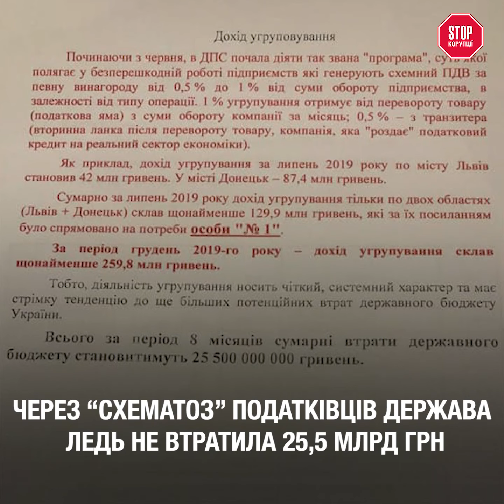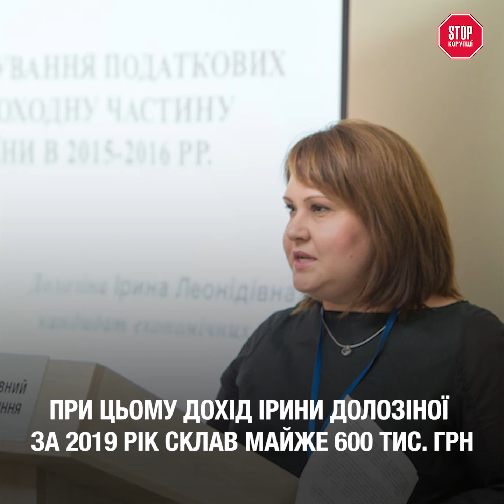Корупційні схеми сім'ї Долозіної та Бандури! Розбіжність з декларацією у 2,86 млн грн в рік? СтопКор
Заплуталась у власних мільйонах: виконувачка обов’язків начальника ДПС Донеччини Ірина Долозіна задекларувала за 2019 рік дохід чоловіка Володимира Бандури від підприємницької діяльності у сумі 2,86 млн грн. От тільки офіційні прибутки фірми пана Бандури – в рази менші. Звідки насправді подружжя взяло ці гроші, і яка роль пані Ірини у ДПС-них схематозах зі «скруткою» ПДВ?